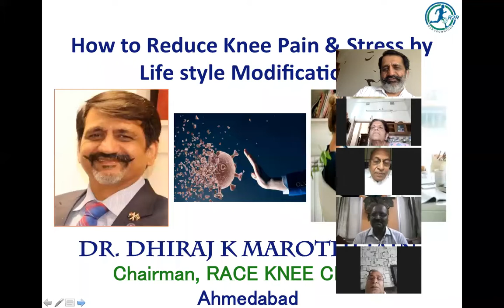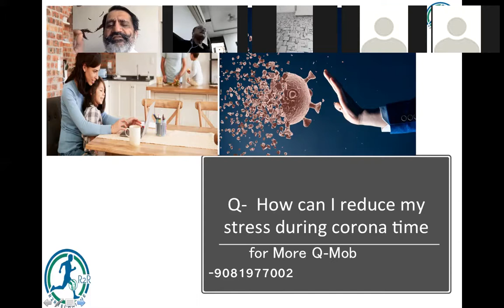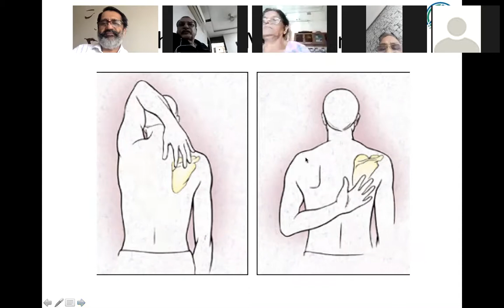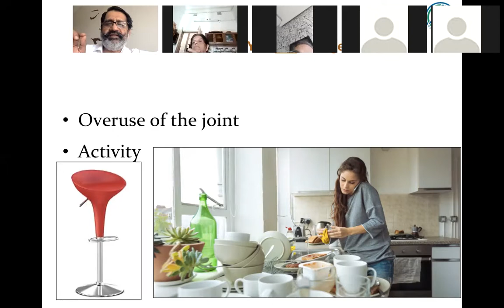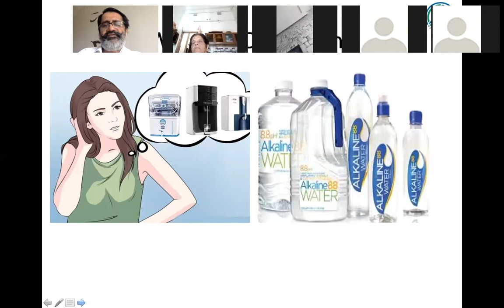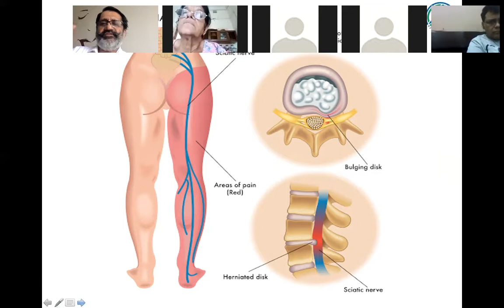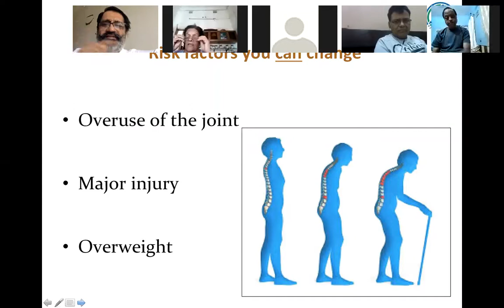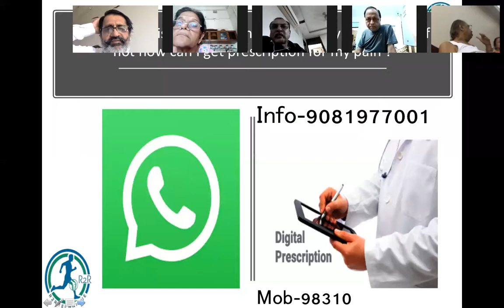Webinar- Joint pain & Stress Free Life Lions Club International Purva Calcutta Nagarik Parishad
Lecture Topics:
How to Adapt & modify lifestyle.
How to reduce Stress in Covid-19 time.
How to prevent Knee Arthritis, Backache & Hip Joint pain.

Visit:
RACE Knee Clinic, Ocean Park
12/A Ground Floor, Nehru Nagar
Ambawadi, Ahmedabad - 380015

Dr. Dhiraj Marothi Jain & Team (RACE Team)
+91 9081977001